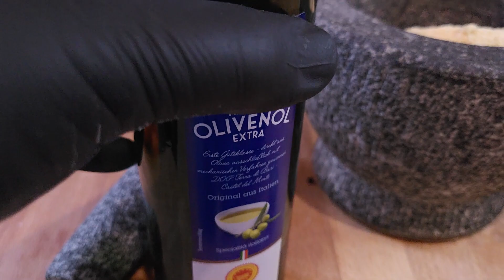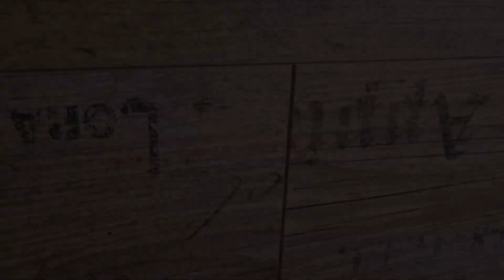super leckere Tomatensoße mit Tomaten aus eigenem Garten, gekocht & eingelegt für später!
Musik
Titel: Born a Rockstar (Instrumental) Dreaming On (Instrumental)Hustlin' (Instrumental) Manifest It (Instrumental)Built to Last (Instrumental)Tell Me That I Can't (Instrumental)Don't Wanna Let Myself Down (Instrumental) No Turning Back (Clean)Inspired (Clean)
Künstler: NEFFEX